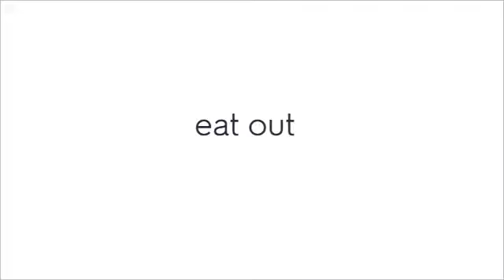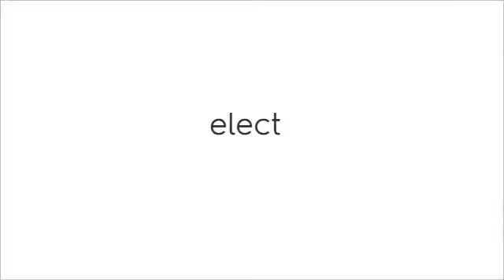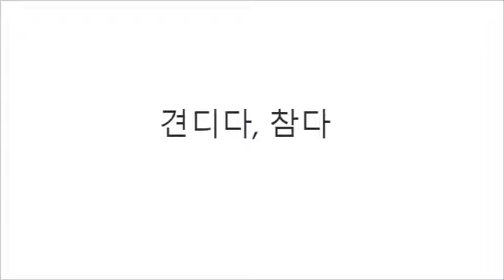매일 5분 왕초보 영단어 외우기_571~600